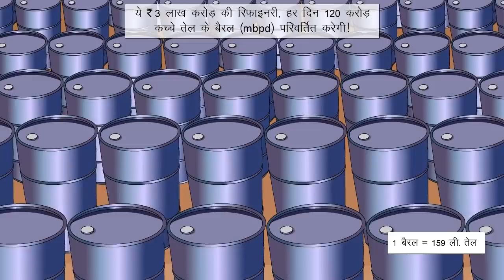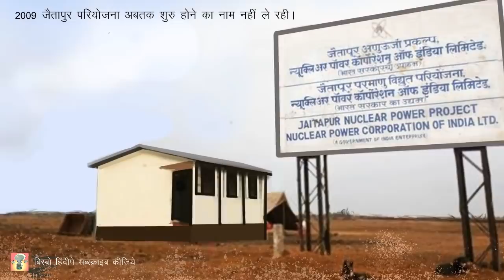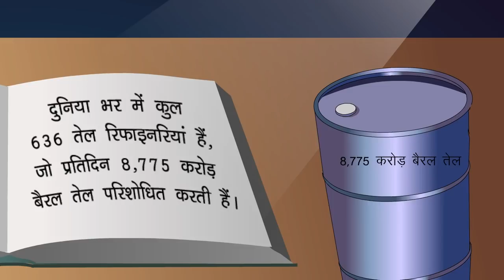रत्नागिरी में बनेगी दुनिया की सबसे बड़ी तेल रिफाइनरी; फिर भी लोग इसके खिलाफ क्यों हैं?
प्रतिदिन 120 करोड़ बैरल तेल का उत्पाद करने वाली रत्नागिरी तेल रिफाइनरी, रिलायंस की दो जामनगर रिफाइनरी के बराबर होगी। पेट्रोल, डीजल, जेट ईंधन और एलपीजी की मांग को पूरा करने के लिए, भारत को आज के उत्पादन से दोगुना करने की जरूरत है। जबकि, शिवसेना राजनीती खेल रही है, इससे अभी भी किसी और अनुपजाऊ क्षेत्र में ले जाने की संभावना है। क्या ये परियोजना भी महाराष्ट्र के जैतापुर परमाणु संयंत्र की तरह निकलेगी; 2009 में जिसकी घोषणा की थी, आजतक जमीन खली पड़ी है! अंत में, बिस्बो की शायरी को देखना याद रखें और अपनी टिप्पणियां लिखने के साथ साथ, इससे शेयर भी ज़रूर करें।

सूत्र:
इकोनॉमिक टाइम्स; 13 जनवरी, 5 मई, 2018
रायटर; 8 फरवरी, 2018
व्यपार; 17 दिसंबर, 2017
Rediff.com 25 अप्रैल, 2018